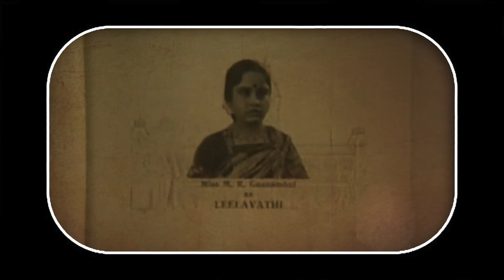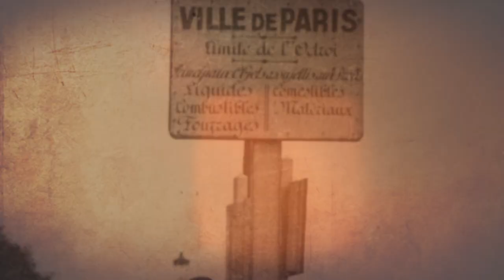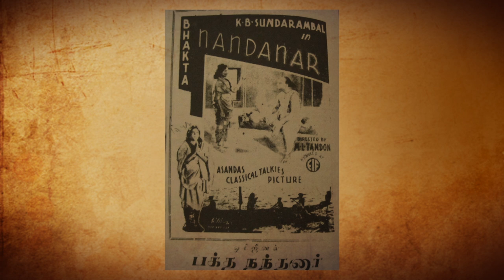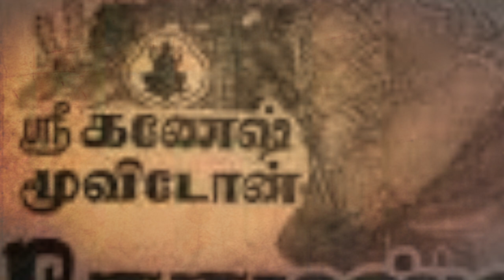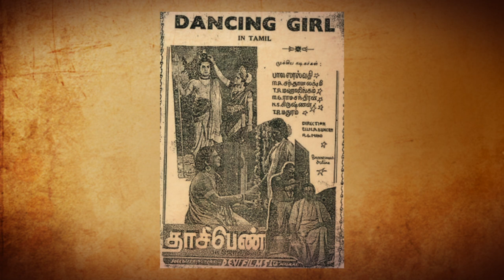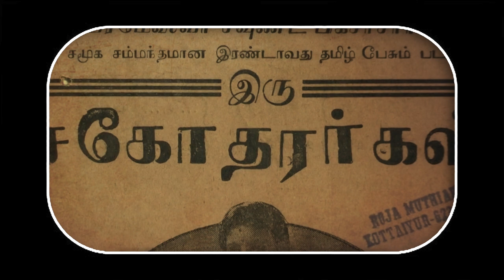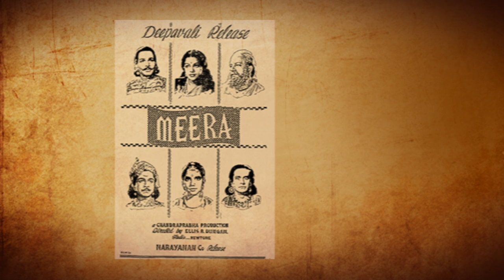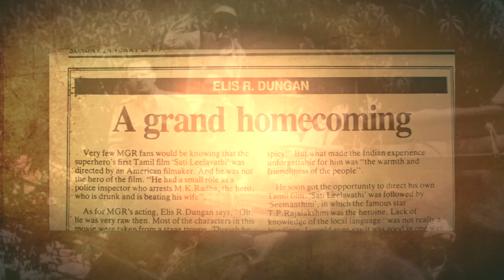இப்படிக்கு காலம்: MGR -யை அறிமுகபடுத்திய Hollywood இயக்குனர் | Ellis R Dungan | AIADMK